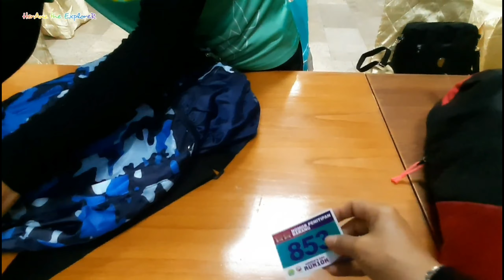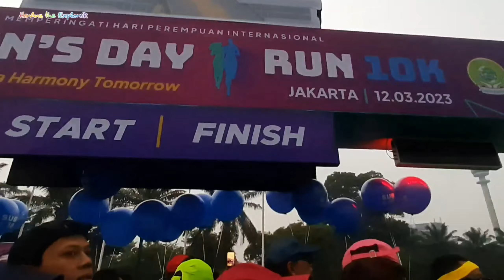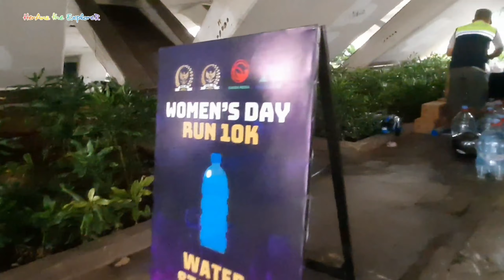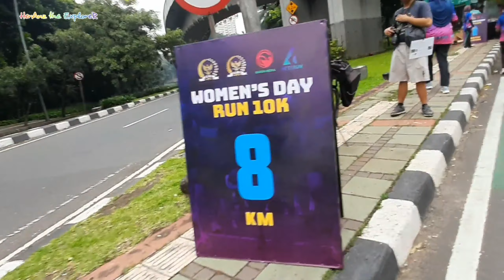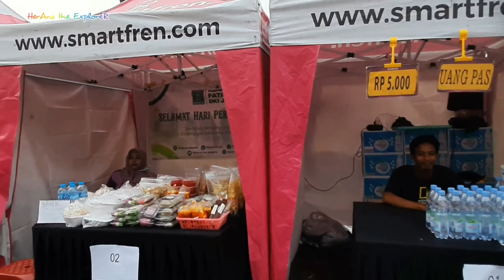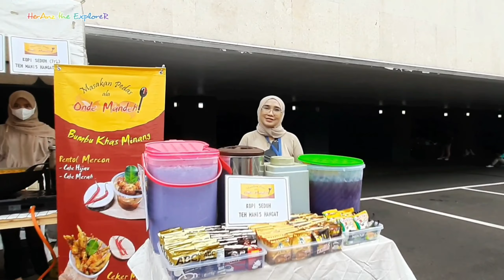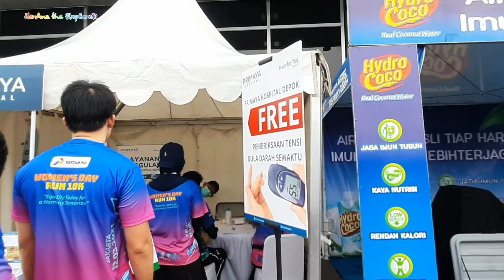Ribuan Peserta Women's Day RUN 10KM | Komplek MPR DPR RI Senayan Jakarta |149| HerAnz channel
Sahabat youtb ketemu lagi di jalan2 bareng @heranzchannel , hari ini tgl 12 Maret 23 @heranzchannel mengikuti kegiatan olah raga Women's Day RUN 10KM 2023 utk memperingati Hari Perempuan.

Ribuan peserta memadati komplek MPR DPR RI Senayan di Jakarta, acaranya seru bgt guys..
Ada pembagian Doorprize Motor, Sepeda, TV, Ricecooker, Setrikaan dll

Selain itu setelah mengikuti lari 10 KM pasti kalian laper, di sini juga ada tenan2 dari mulai makanan ringan sampai yg berat juga ada jd ga perlu khawatir kelaperan☺

Dan kita juga di hibur oleh acara live music guys, peserta bisa sambil joget dan nyanyi bareng❤

Yang ga kalah kalian bisa foto2 cantik di booth yg sdh di sediakan oleh panitia atau explor gedung MPR DPR sbg backgroud seperti @heranzchannel

Ok guys tonton aja deh videonya sampai selesai ya